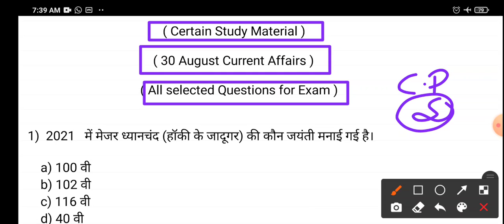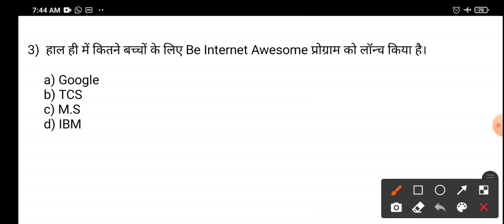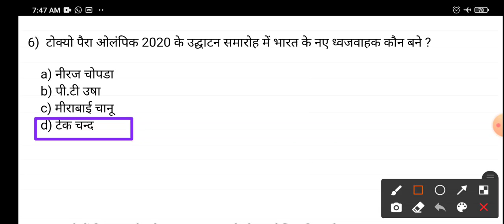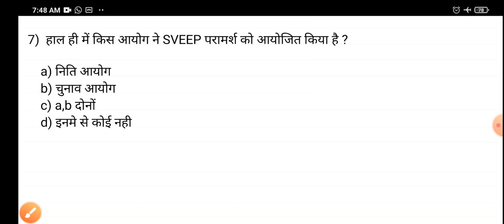30 August 2021 current affairs for all competitive exam in hindi.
Daily routine for daily current affairs ke most important and top selected MCQ questions with static G.K for all competitive exam in hindi.

Today --- 30 August current affairs.